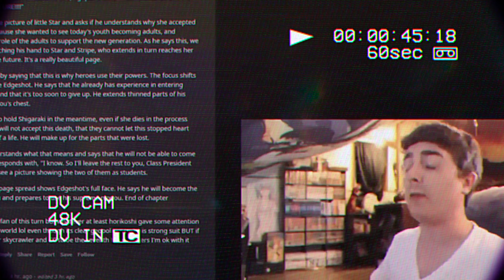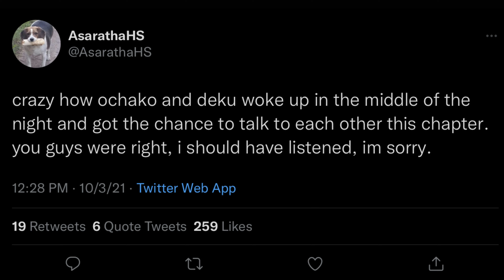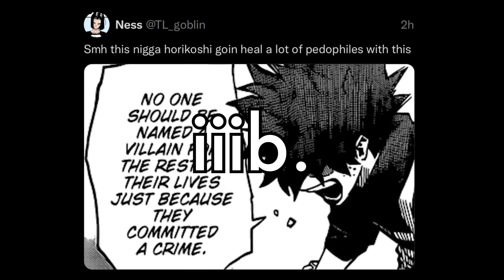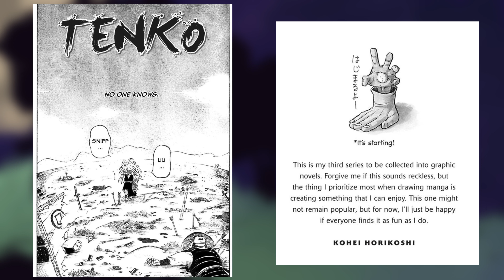THE DEATH OF MY HERO ACADEMIA. (A Video Essay)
i could not for the life of me come up with a better thumbnail lol

anyways my hero is dead and I take 18 minutes to explain how and why. let me know if you agree!

i got a new mic that i will use in future videos i think.

0:00 section i
4:15 section ii
6:23 section iii
8:09 grrrrr
11:25 section iv
15:48 section v

thank you to lola who voiced mina for me :)